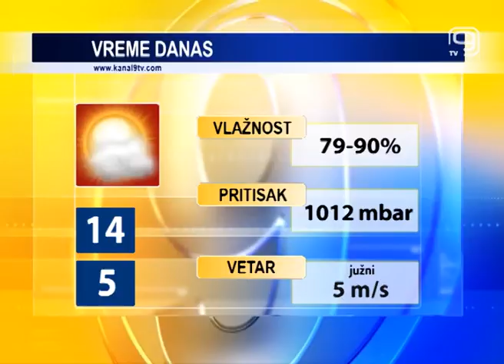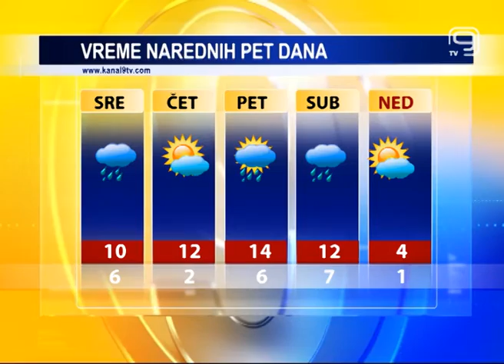TV KANAL9, NOVI SAD: Vremenska, agro i bioprognoza – 12.12. 2017.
Natprosečno toplo za sredinu decembra danas u Novom Sadu, ali već od sutra promene vremenskih prilika - stiže nam prolazno naoblačenje sa kišom.